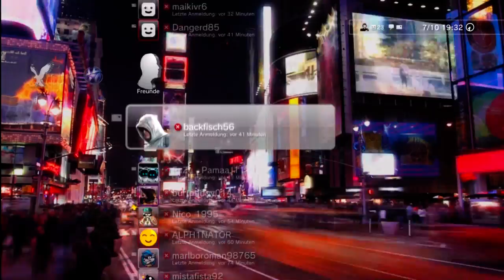RED zeigt euch......